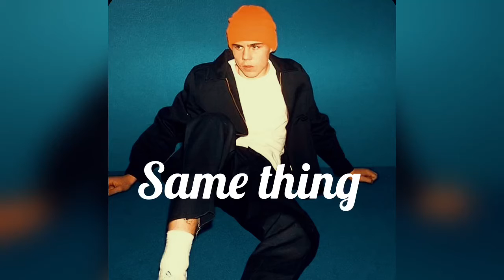[FREE FOR PROFIT] The Kid Laroi Type Beat | “Same Thing” | (Prod. Bwayne)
* This beat is free for revenue, which means that if you upload to Spotify/iTunes or any other site that you generate money from, you have to add me as a collaborator. We split the profit 50/50

* FREE FOR PROFIT means you can post it ONLY to YouTube and/or SoundCloud this does not mean you can post it anywhere, if you would like that please dm on ig to purchase a lease

* Credit must be given no matter what to (Prod. Bwayne)

* Exclusive price for the beat is: FREE

* Bpm Forgot it, but you can find the bpm yourself on a website somewhere :) Good luck fam

* [MAKE SURE YOU PUT (Prod. Bwayne) IN THE DESCRIPTION OR AT THE END OF THE SONG TITLE]